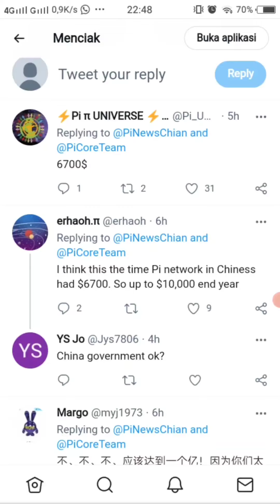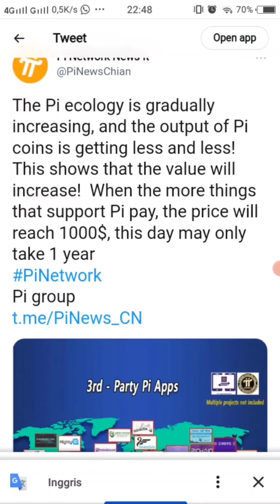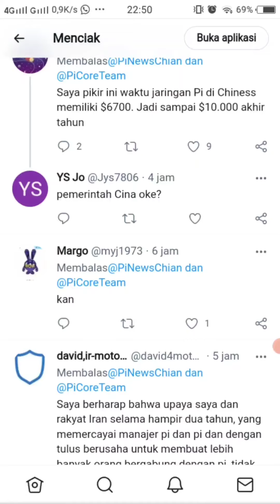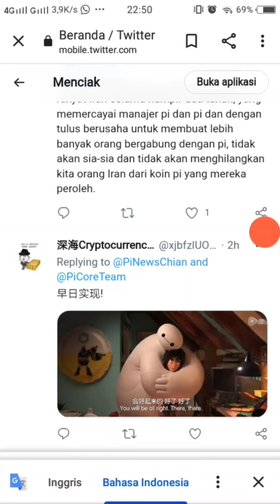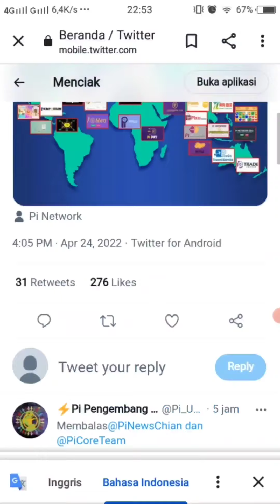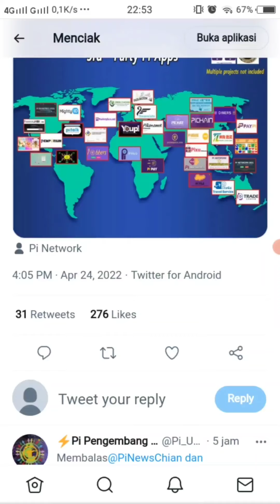PIONER CINA PERCAYA PI NETWORK BISA $1000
Halo teman teman ada video terbaru nih, gak jauh jauh bahasannya drii pi network